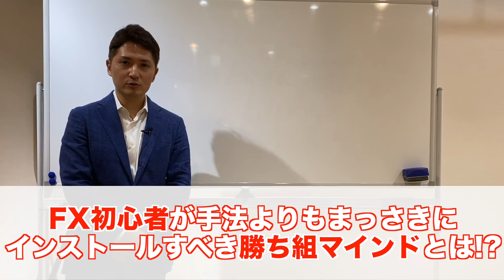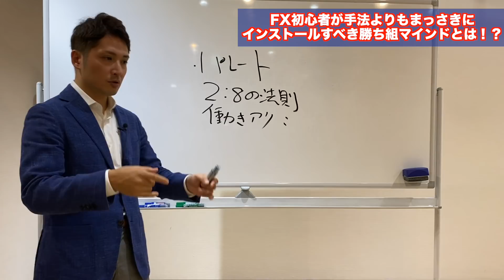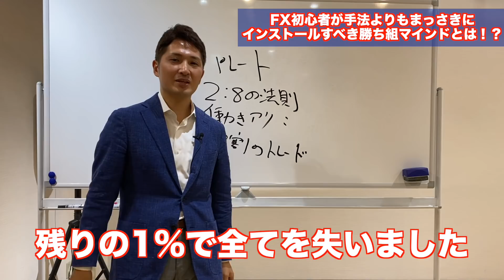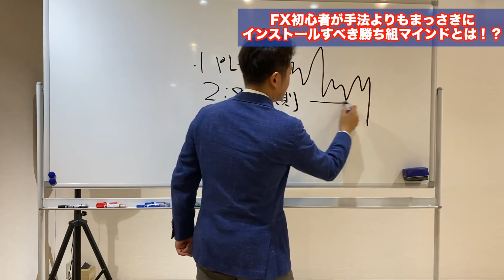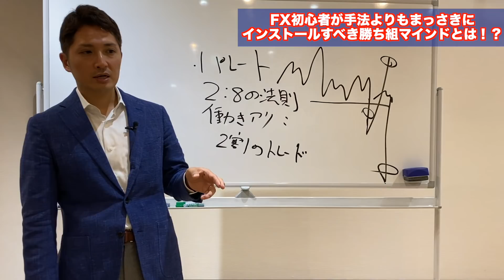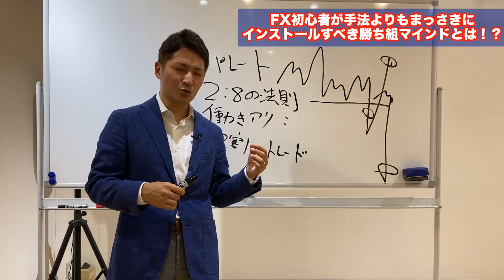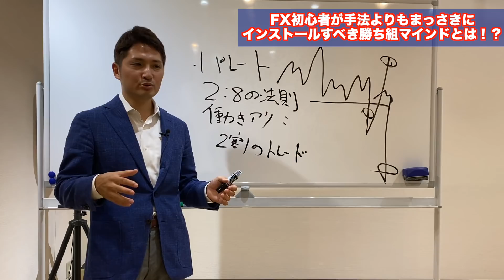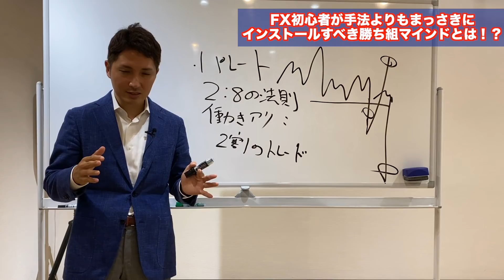FX初心者が手法よりも真っ先にに学ぶべきある”マインド”とは